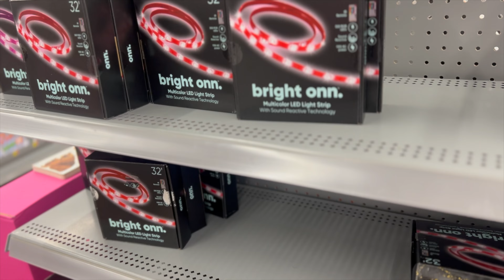Sweet 16 SPECTACLE: AD'S Unforgettable BIRTHDAY Bash VLOG!!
Hey Crew! This is going to be an epic video today! It is AD's 16th Birthday celebration. Come along and see how we celebrated with him. This is going to be lit. Watch to see what we do next!

teenager's party, sweet 16 memories, party highlights, birthday joy, eventful vlog, teen style celebration, birthday wishes, sweet 16, birthday excitement

teen birthday, birthday fun, sweet 16 highlights, celebration vibe, party moments, teen, birthday squad, birthday wishes galore, party extravaganza